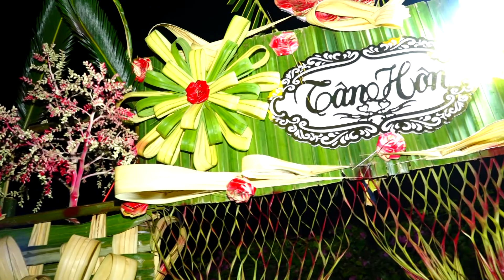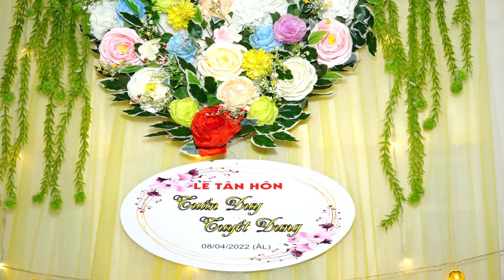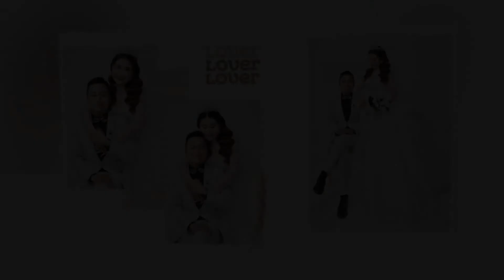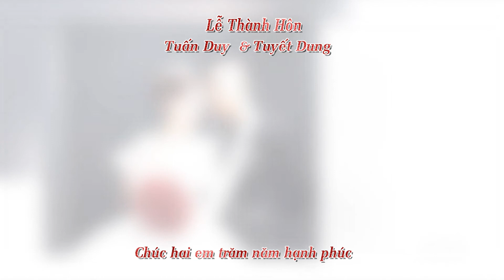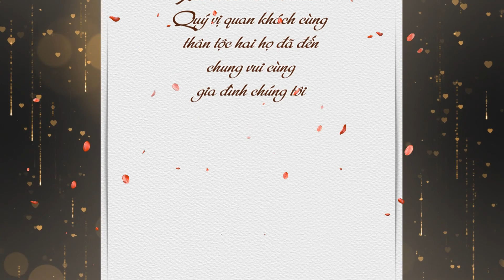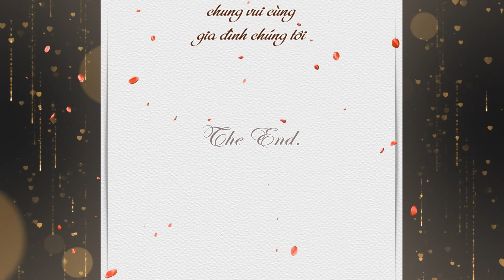le thanh hon tuan duy tuyet dung 08 04 2022 al